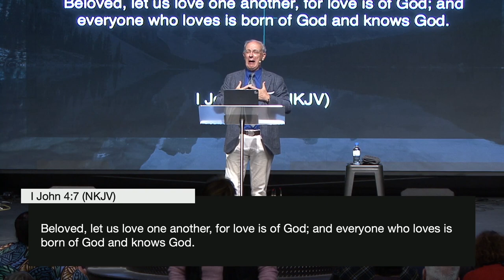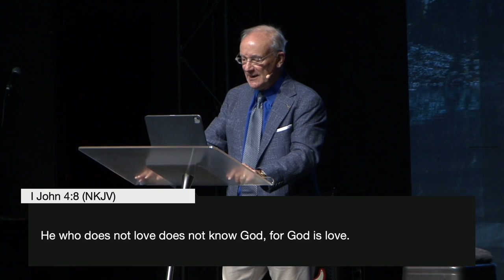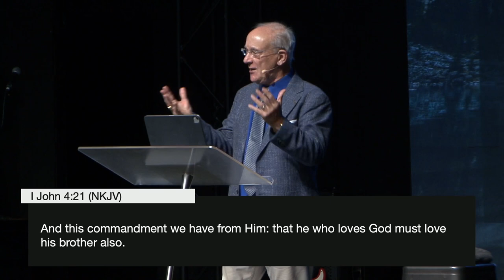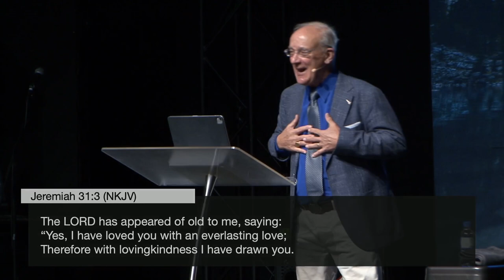Relationship Keys from Eden | 24 July 2022 | Apostle Mike Connell